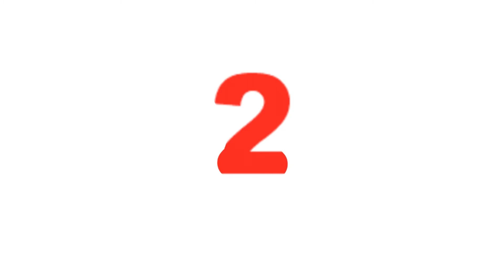2 Ways of success #1 motivational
This is my first youtube video, if you have any idea or doubt about this video, u can comment me.